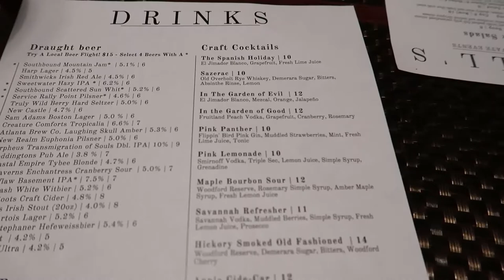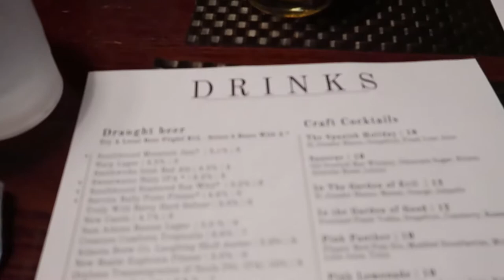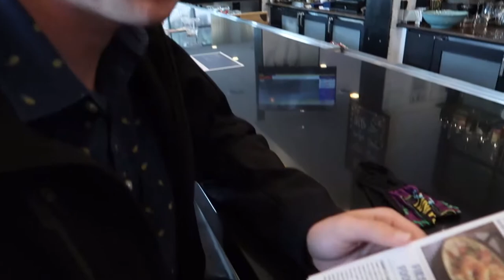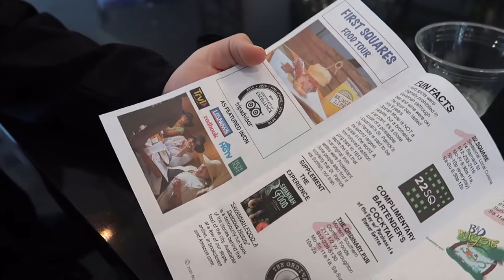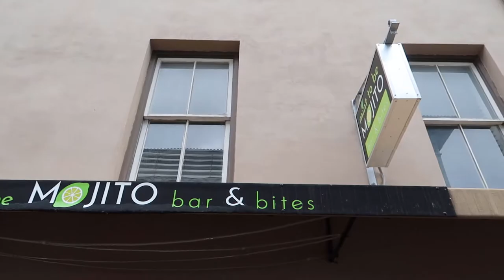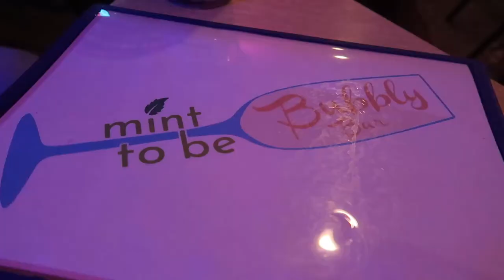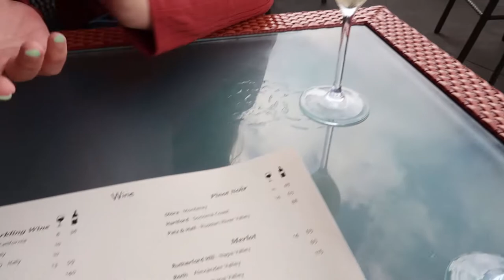FOOD, BOOZE & VIEWS | Savannah, Georgia | Divine Dani Vlogs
▼ RELATED LINKS ▼

→ FOLLOW MY BEAUTIFUL FRIENDS! ←